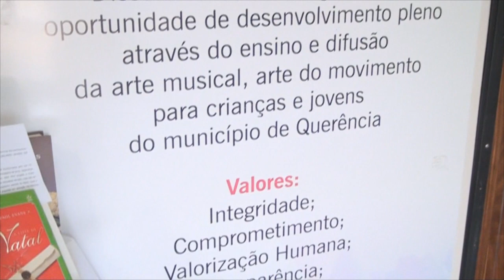BATE PAPO COM ESCRITOR NO FONTE DO APRENDIZ FÁBIO AUGUSTO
TV QUERÊNCIA CANAL 12 RECORD TV
REPÓRTER: LU OLIVEIRA
IMAGENS: ELISA COELHO
EDIÇÃO/FINALIZAÇÃO: ALÊ JR